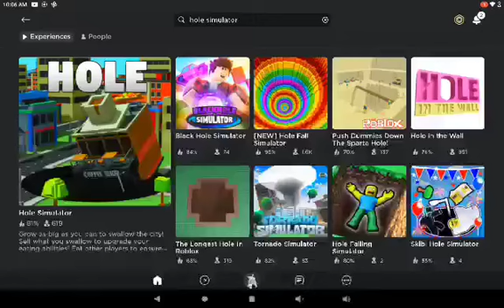holl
dad I'm hungry hay hungry I'm dad whyd you name me this way why why why